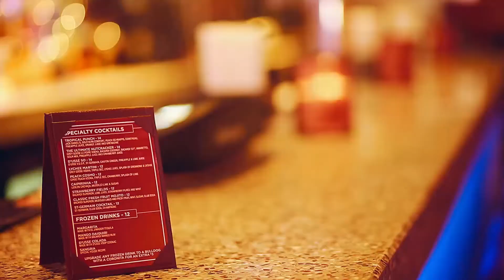BRIK BAR & RESTAURANT